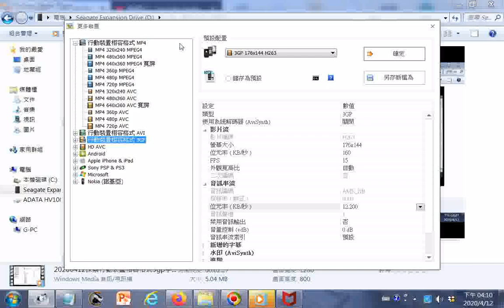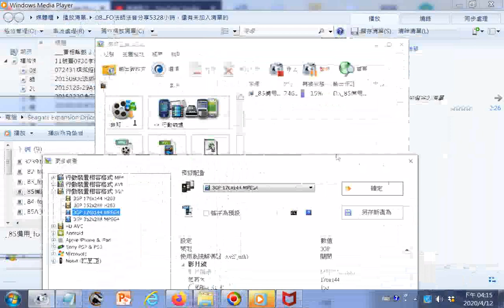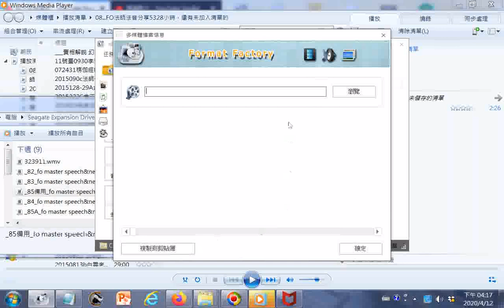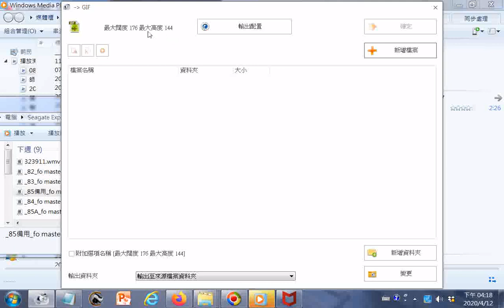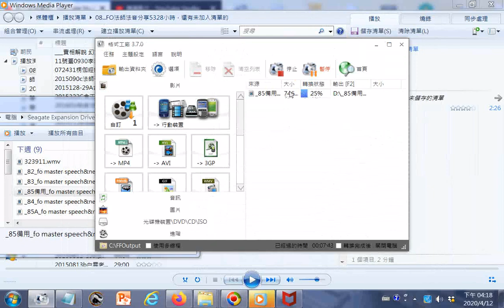20200412B探索行動裝置相容格式GIF&3gp手機型最小解析度的影片位元率影片64聲音12:200使用格式工廠FORMAT FACTORY